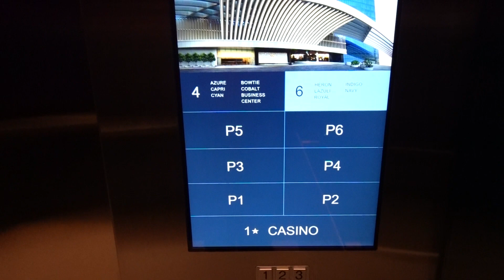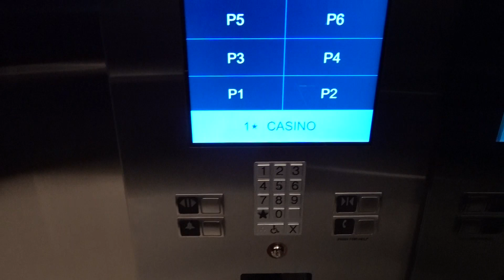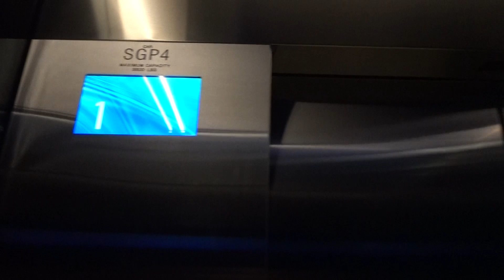Cool Cabs! TKE Traction Garage Elevators [Bank 1] Fontainebleau Resort - Las Vegas, NV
[Recorded March 2024] This is one of the banks of elevators that serve the parking garage at this massive resort. The top 2 floors aren't garage levels but I guess they decided to just make these serve those as well. I love the cabs! They look very nice. Again, we have two different graphics on both indicators, although the lefthand one was frozen on the car I rode.